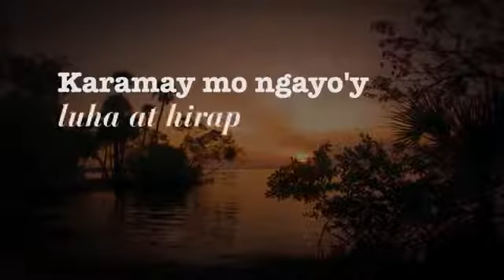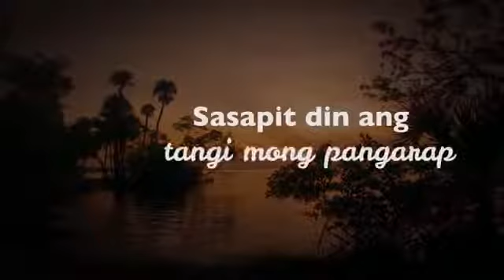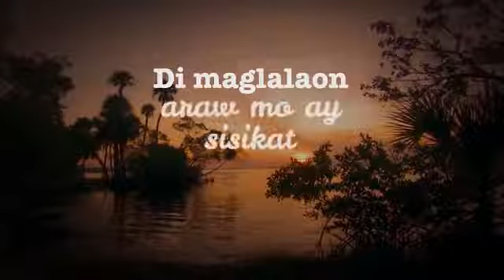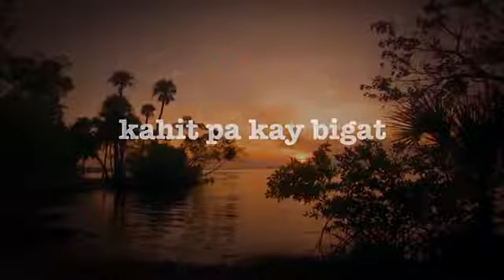Esperanza (Lyrics) by April boy regino